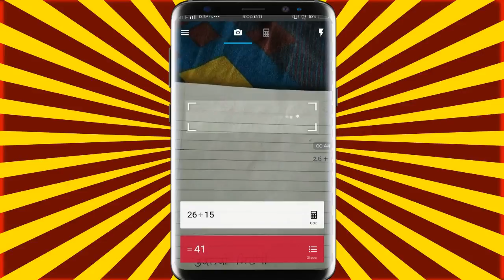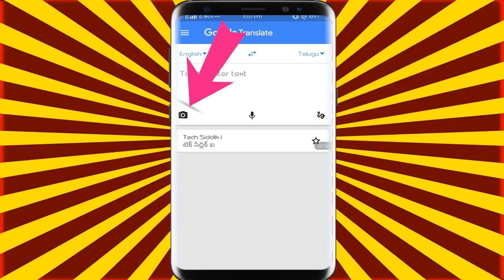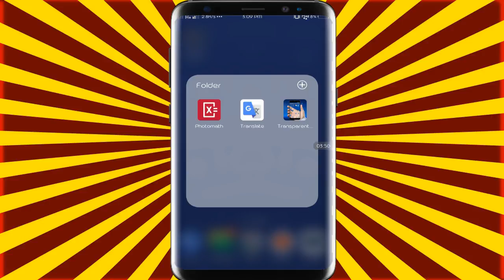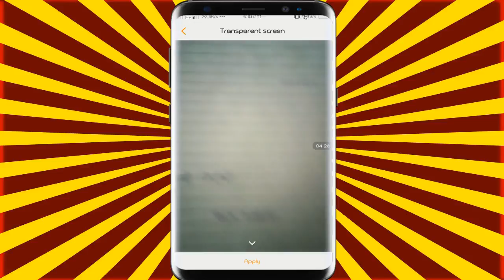[TECH SIDDIKI] camera का secret जान कर आपका मुँह खुला रह जायेगा | Mobile Camera Secrets 2017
My Gadgets.

Green Screen

My Apps.

My Gadgets.

Green Screen

My Apps.

Video Editor (Mobile) camera का secret जान कर आपका मुँह खुला रह जायेगा

Today's smartphones are blank canvases: manufacturers provide the hardware, and we turn them into magical machines with apps that transform them into musical instruments or games consoles, business machines or cat video players.

But it turns out we're only scratching the surface. Who knew that smartphones make pretty good satellites? Here are ten uses for smartphones the makers probably didn't imagine.